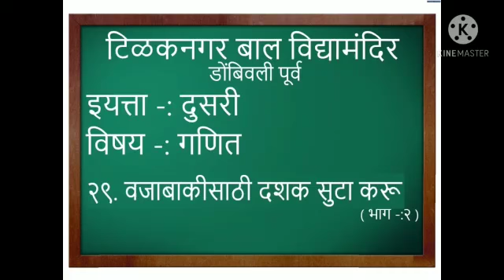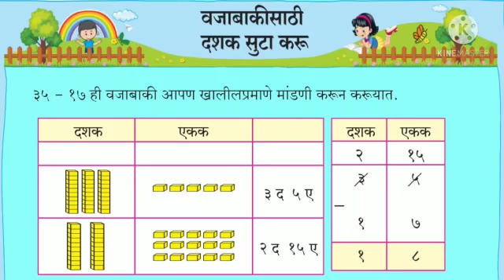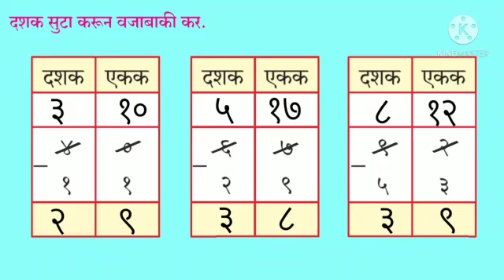इयत्ता दुसरी गणित वजाबाकीसाठी दशक सुटा करू (भाग १)